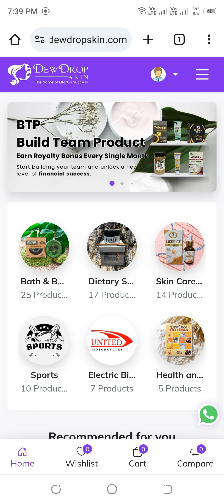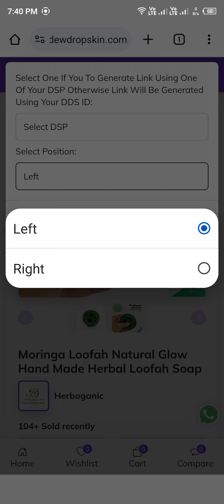How to Use DewDropSkin Special Product Referral Link | Complete Tutorial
In this video, we’ll walk you through the process of using DewDropSkin’s special product referral link. Learn how to share our exclusive skincare products with your friends and family and earn rewards while doing so! Follow this step-by-step guide to make the most out of DewDropSkin's referral program.

Chapters: 0:00 Introduction 0:45 Accessing Your Referral Link 2:15 Customizing Your Referral Link 3:45 Sharing Your Referral Link 4:30 Monitoring Your Referral Earnings 5:45 Tips for Maximizing Rewards 7:00 Final Thoughts and Recap

Sign up and get your referral link here